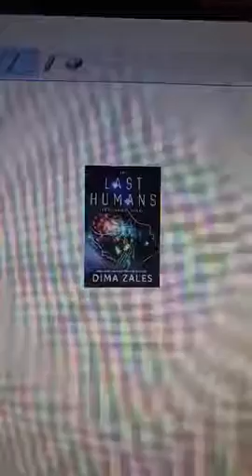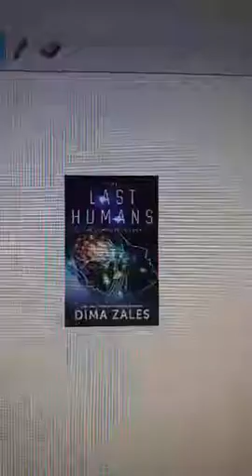The last humans